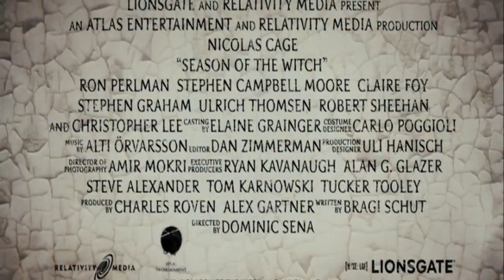The Season Of The Witch - Movie Trailer [HD]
Release Date: 19 March 2010
Genre: Adventure
Cast: Nicolas Cage, Ron Perlman, Ulrich Thomsen, Robert Sheehan
Director: Dominic Sena
Writers: Bragi F. Schut
Studio: Lionsgate

Plot:
14th-century knights transport a suspected witch to a monastery, where monks deduce her powers could be the source of the Black Plague.